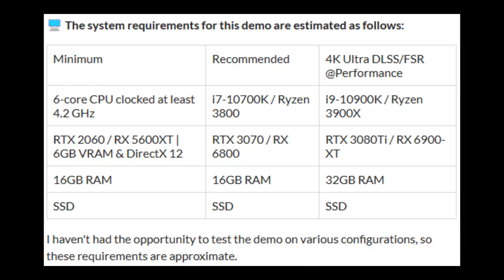The Old West: Northwood Update Unreal Engine 5.2 e suporte ao nVidia DLSS 3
Fala galera beleza! Nesta quinta-feira dia 13, os desenvolvedores da demo The Old West: Northwood publicaram uma atualização com algumas novidades e melhorias técnicas, atualizando a versão para Unreal Engine 5.2 e implementando o DLSS3 com Frame Generation, com suporte para a família das RTX 40xx.
Essa atualização também fez diversas outras melhorias, adicionando inclusive plug-ins para o AMD FSR que está agora disponível em sua versão 2.1.1. Também há melhorias em qualidade de texturas, efeitos visuais, efeitos de clima e muito mais. Confira a lista parcial de melhorias na descrição do vídeo.
The Old West: Northwood está disponibilizando uma Demo gratuitamente para todos, basta baixar a versão mais recente nessa página aqui e testar no seu PC.
Mais informações no link da descrição.

Melhorias em The Old West: Northwood

Versão Unreal Engine atualizada para 5.2.
Implementação do NVIDIA DLSS 3 Frame Generation.
Alguns plugins atualizados, incluindo AMD FSR.
Iluminação retrabalhada, gradação de cores e volumetria.
Efeitos climáticos aprimorados.
VFX aprimorado.
Melhores texturas.
Adicionado opção para pular cenas.
Adicionada opção para controlar o deslocamento da distância da câmera no TPP.
Adicionado modo de movimento de personagem responsivo.
Grande número de correções para renderização, ambiente, animações e muito mais.
Muitas outras melhorias, correções e mudanças.

Fonte: The Old West: Northwood/stunningvanilla.itch.io